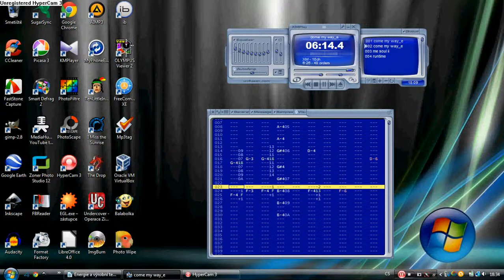Fast Tracker 2 - Airon - Come My Way (extended version)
This song was tracked by Airon in Fast Tracker 2.
2/Airon/come my way_e (extended version).xm